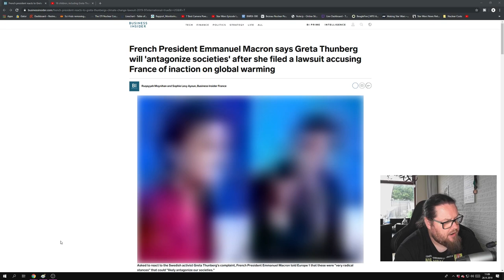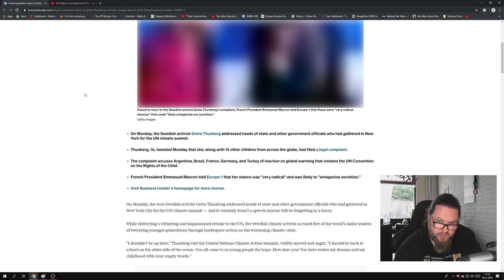My view on Greta Thunberg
The whole world has something to say about this girl from Sweden who is mobilizing a lot of people to act on Climate Change. I hope my "opinion" will be thoroughly disappointing.